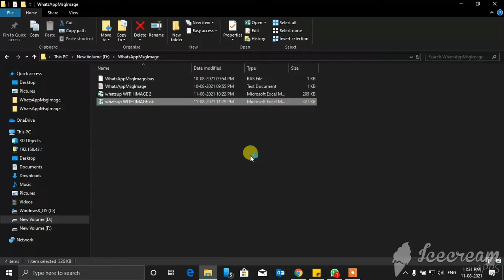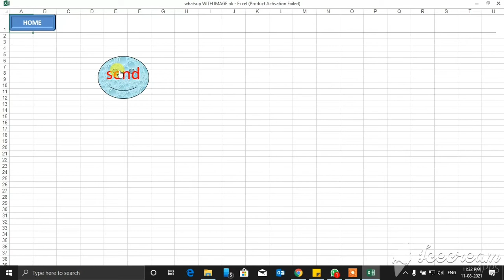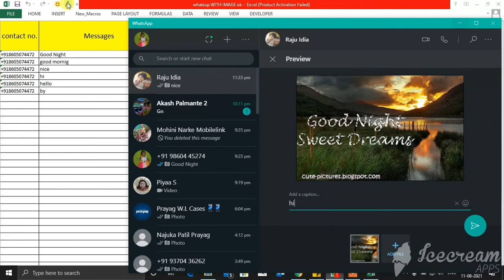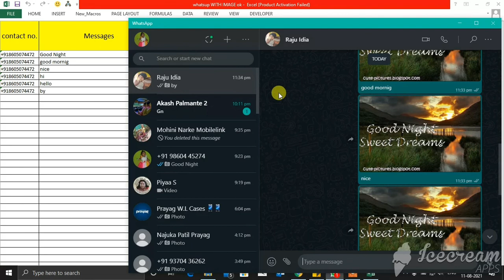how to make viral video -Excel to watsup automation msg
Your Quaris -
how to upload videos on youtube
how to upload videos on youtubefrom phone
without copyright problems
karte hain
sahi tarikaa
sahi tarika 2022
video upload kaise karte hain
video upload karke paise kaise amaye
video upload karne ke bad quality kharab ho jaati hai